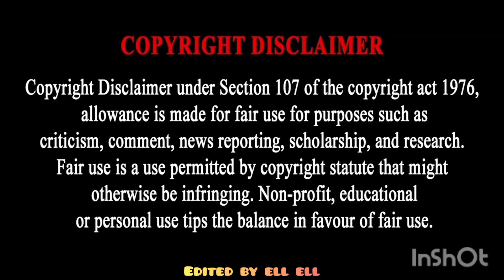Bites Only Nutella Crepes S'mores Roasted Marshmallows HES Asmr